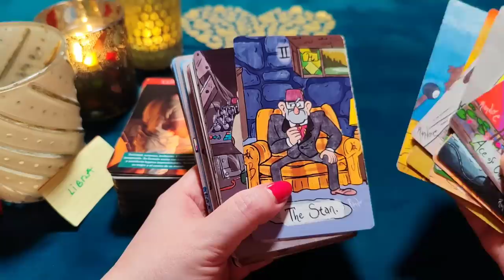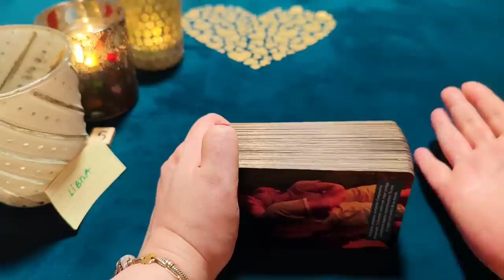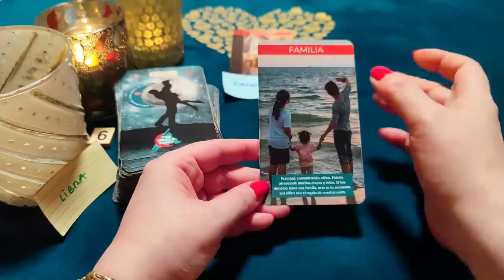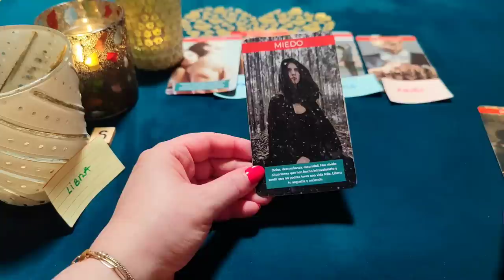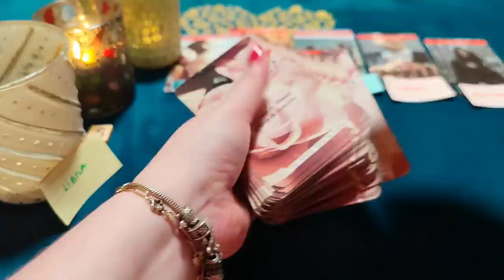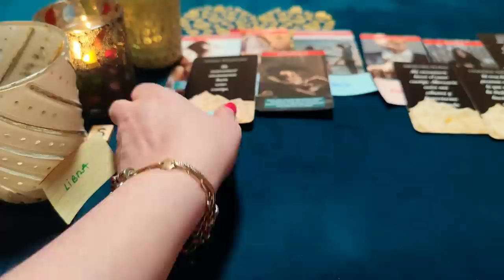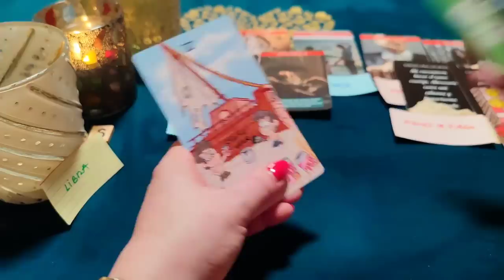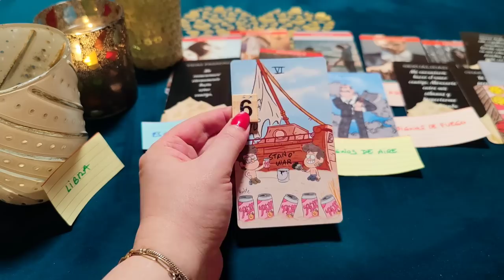LIBRA ♎ BRUTAL! TE CONFIESO MI AMOR SECRETO Y CUÁNTO TE AÑORO‼️😱 HORÓSCOPO LIBRA AMOR MAYO 2023❤️